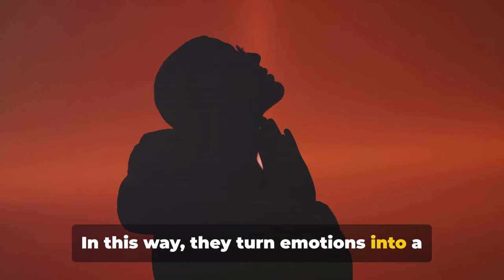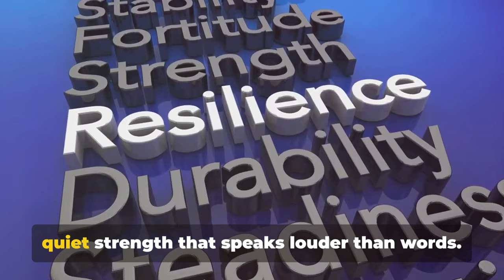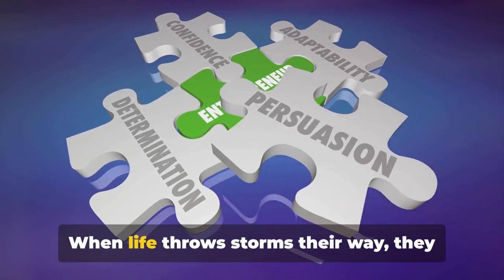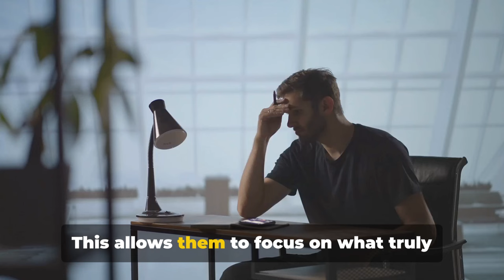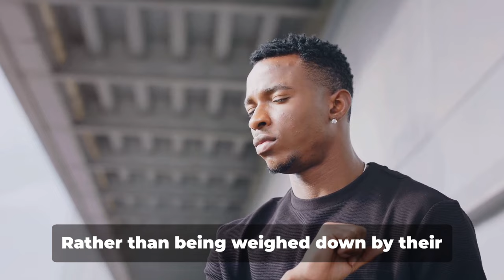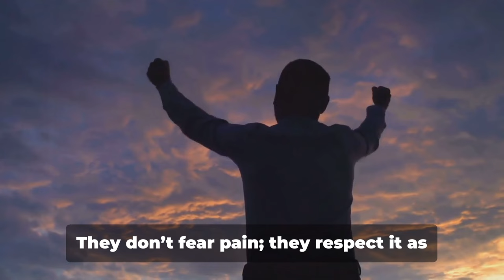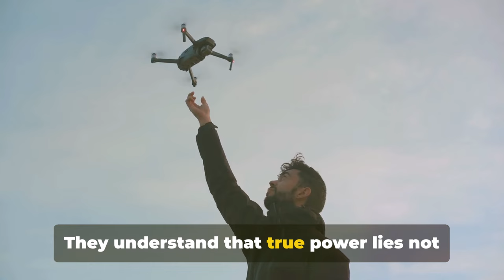The Resilient Mindset of Sigma Males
Sigma Males are known for their strength and independence, but what truly sets them apart is their resilient mindset. In this video, we delve into the mental toughness of Sigma Males, exploring how they handle life's challenges with grace and determination. From overcoming obstacles to thriving in solitude, discover the powerful mindset that fuels their success and resilience. Learn what makes the Sigma Male mindset unbreakable and how it can inspire you to be stronger.